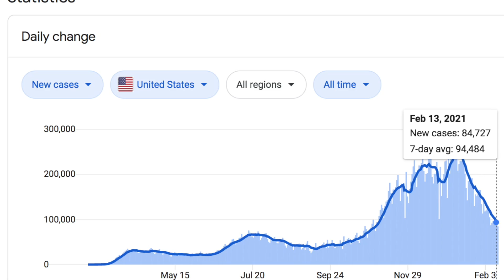Uploading Every Day Until Covid Is Over - Day 81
covid Happy Covid Valentines Day! Wishing you a good one!